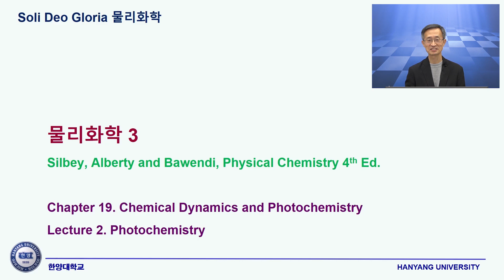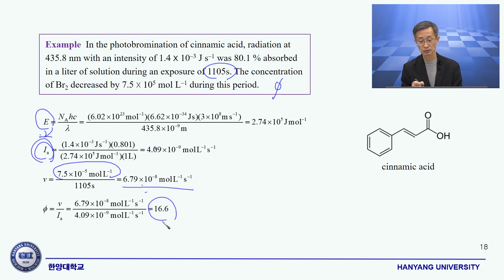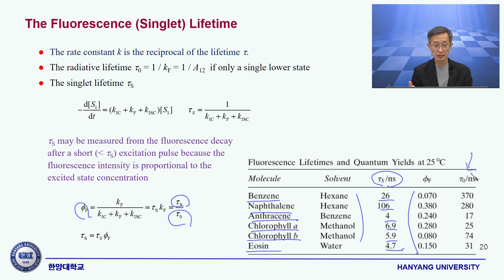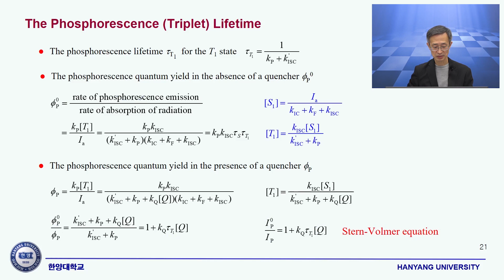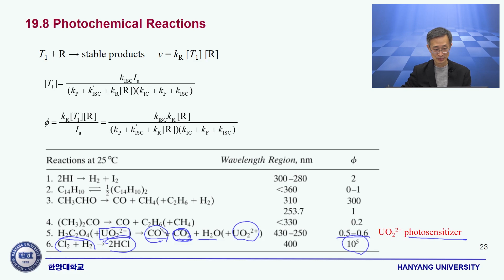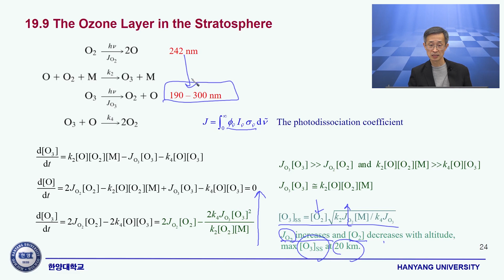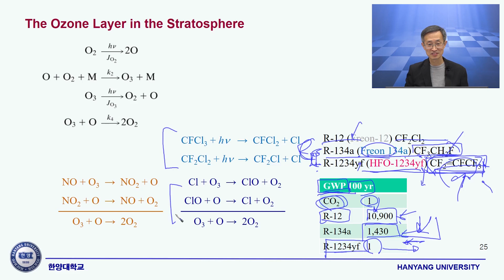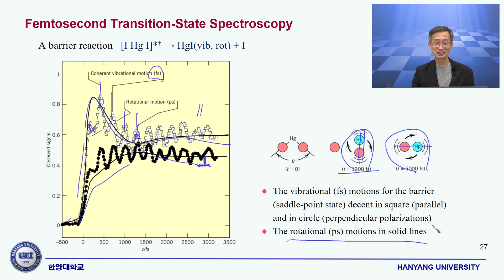SDG 물리화학 제19장 제2강 Photochemistry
Silbey, Alberty and Bawendi, Physical Chemistry 4th Ed.
Chapter 19 Chemical Dynamics and Photochemistry
Lecture 2. Photochemistry

한양대학교 자연과학대학 화학과
물리화학 3 제19과 제2강 Photochemistry

- Principles of Photochemistry
- Intramolecular and Intermolecular Processes
- The Fluorescence Lifetime
- The Phosphorescence Lifetime
- Electronic Energy Transfer
- Photochemical Reactions
- Ozone Layer in the Stratosphere
- Femtosecond Transition-State Spectroscopy

SDG 물리화학 강의자료는 에 올려져 있습니다.